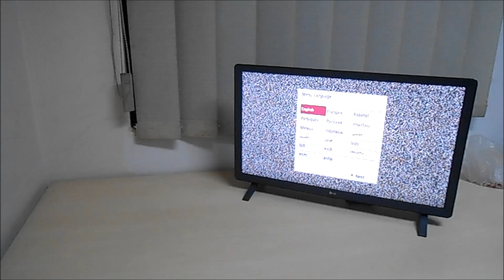UNBOXING TV LED 24 inch LG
Video kali ini adalah video unboxing tv led dengan merek LG, dengan ukuran 24 Inch